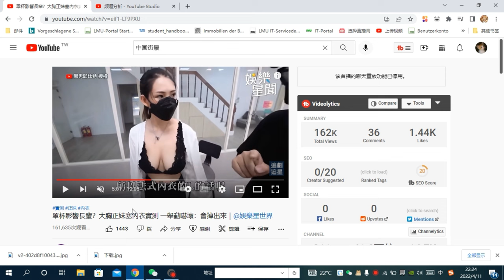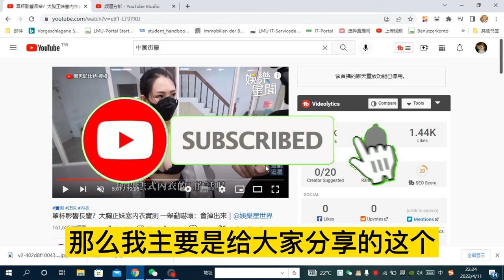老司机福利分享 最新老司机收藏频道 18岁以上 老司机 I 收藏频道 I 老司機 I 老司機帶帶我 remix I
今天给大家推荐一个宝藏频道，有关推广内衣的，看看这个频道是咋样赚钱的，老司机 I 收藏频道 I 老司機 I 老司機帶帶我 remix I 老司機瀏覽器 安卓 I 收藏頻道 I 宅男必备 I 宅男必備 I 宅男挑战 I老司機帶帶我 I老司机都收藏的1个Youtube频道